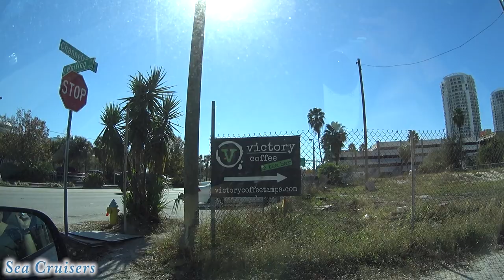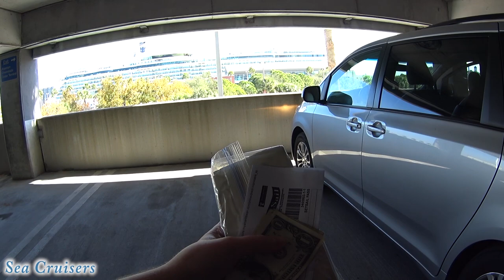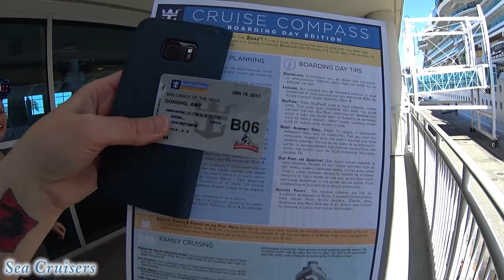Boarding the Brilliance of the Seas Cruise Ship! 😀 A Royal Caribbean Vlog [ep1]